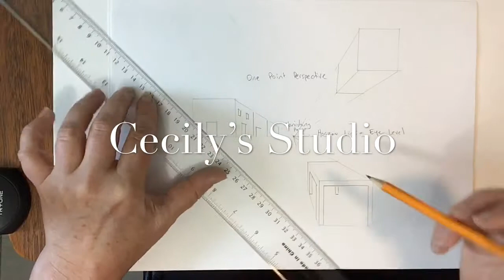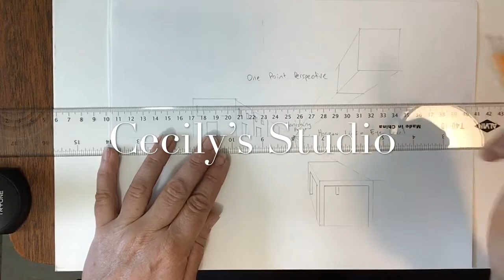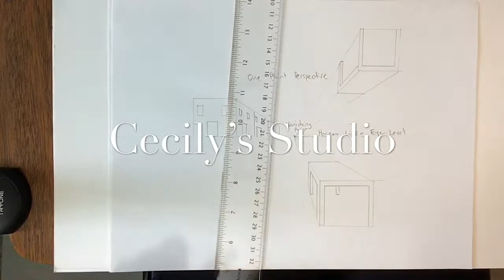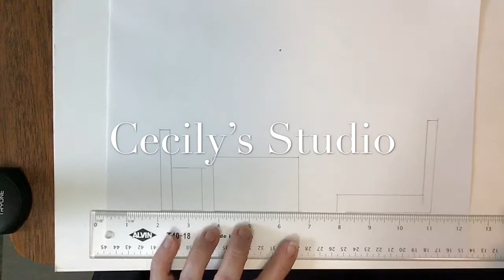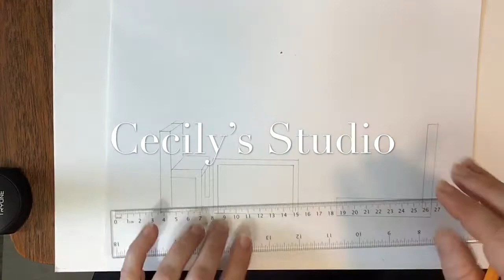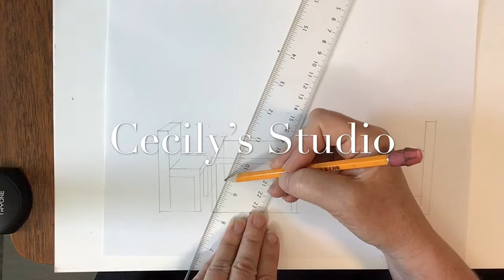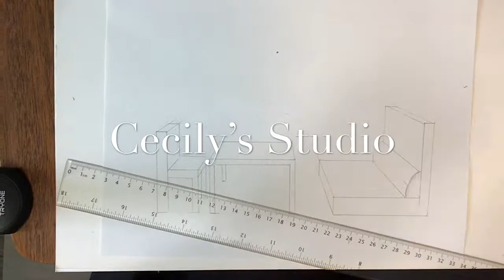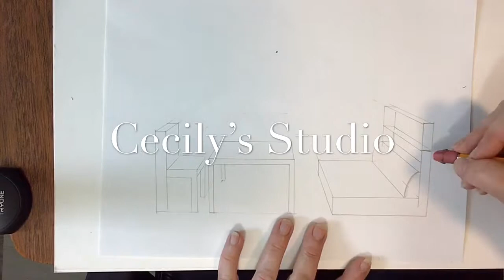One Point Perspective (Furniture)